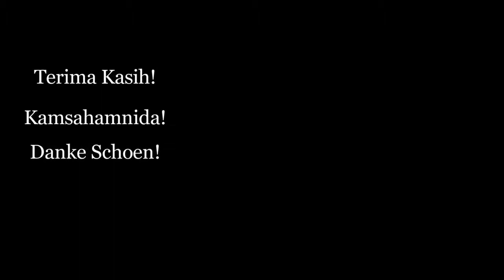HARI CLEAN UP JAKARTA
Hari clean up  Jakarta bersama siswa dan siswa SMKN 27 JAKARTA